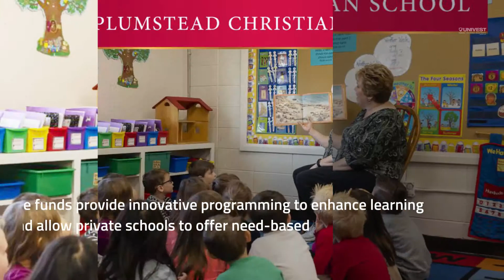Univest Educational Giving in Bucks County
A highlight of Univest's giving in Bucks County, PA through the ETIC program for the 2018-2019 school year.